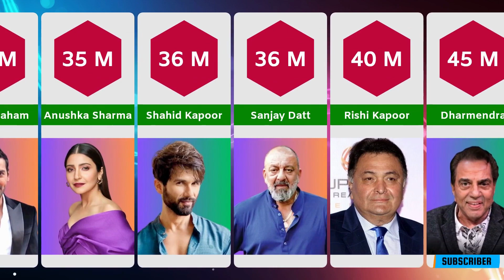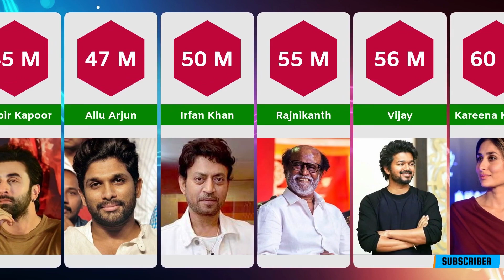Richest Indian Bollywood Actors 2023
This Video Show Richest Indian Bollywood Actors 2023